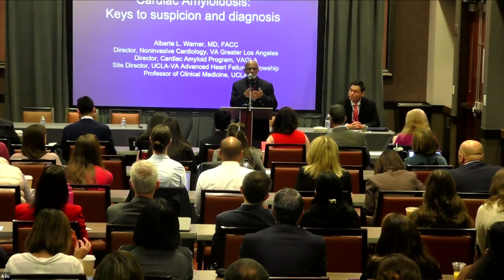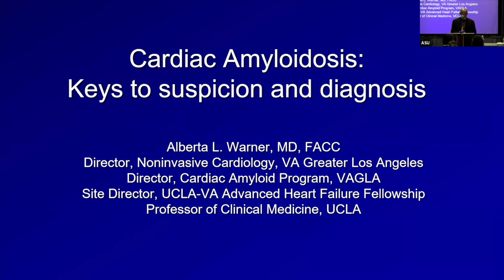2) Moderators Dr. Kris Vijay and Dr. Geoff Jao - Updates in Amyloidosis (2.3.2024)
The Institute for Future Health (IFH) second annual Updates in Amyloidosis Continuing Medical Education (CME) Conference at the Gila River Casino at Wild Horse Pass on Sat. Feb. 3, 2024. The conference brought together leading Valley experts in cardiology and amyloidosis, a primary rapidly emerging topic that interconnects several medical specialists from cardiovascular and neurologic conditions to renal and pulmonary complications, creating a multi-organ involvement if left undiagnosed/or not properly treated. The event was supported in part by AstraZeneca and included a sponsored coffee break by BridgeBio and a product theater lunch hosted by Alnylam.